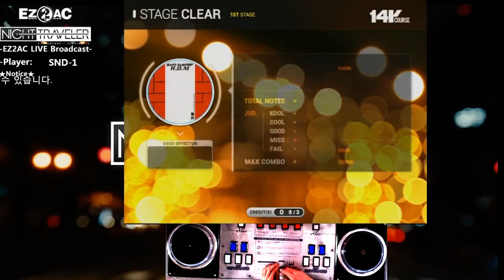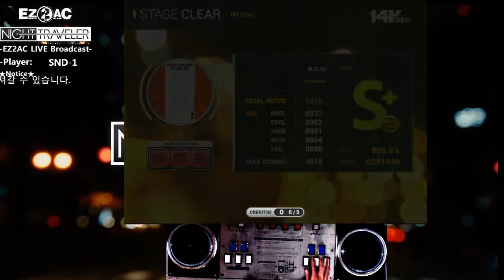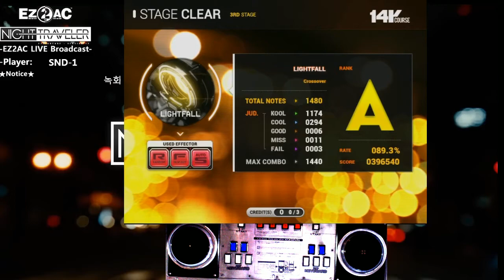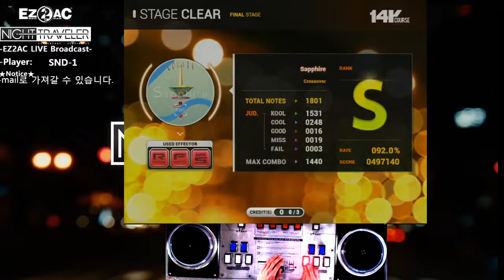[EZ2AC:NT] (x) 14K Ch.CrossOver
Player:p
Visual:Off
Option:None
Comment:@이 영상은 720P 60 HD 품질로 맞춰서 보시는걸권장드립니다@ 다시 영상 올립니다